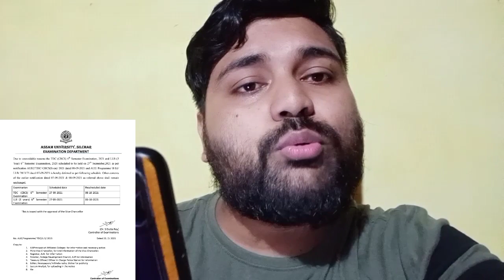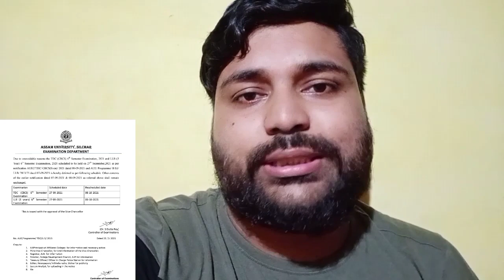Assam University TDC & LLB Exam Postponed | Official Notice | Full Details | Pranoy Roy